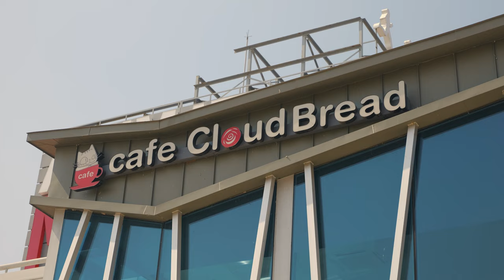파나소닉 S5 Mark 2 : 클럽엘란 3월 정모 Kia Elan ( 새로나온 Panasonic 풀프레임 )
파나소닉 S5mark2 카메라 구입 후 친해지기 위해
클럽엘란 3월 정모에 핸드핼드로 테스트 해봤습니다.
색온도와 손으로 들고 촬영시 손떨방 설정등 여러가지
셋팅이 필요해보입니다 ^^;;

원래 사용하던 파나소닉 S1과 같이 사용할 수 있게 설정을
맞춰야겠네요.ㅎㅎ

춘천으로 다녀온 클럽엘란 3월 정모는 따뜻한날
넓은 장소에서 여유있고 즐겁게 진행되었습니다.